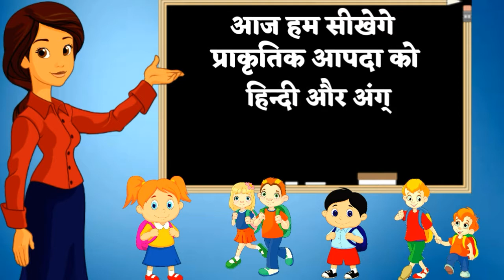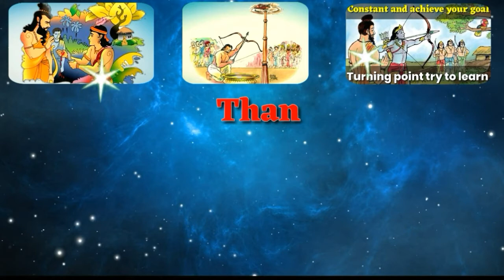Natural Calamities Name Hindi & English language 👌☝👍💃